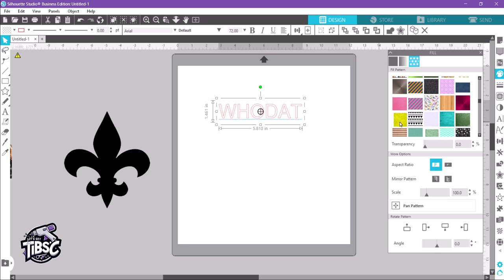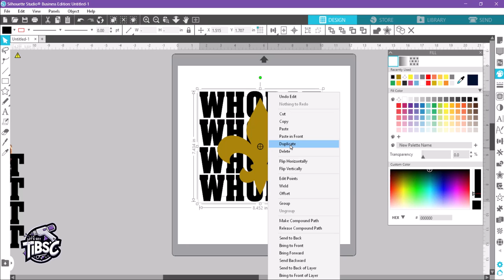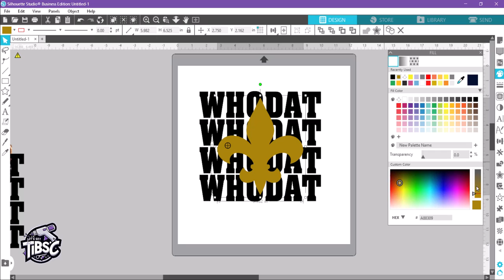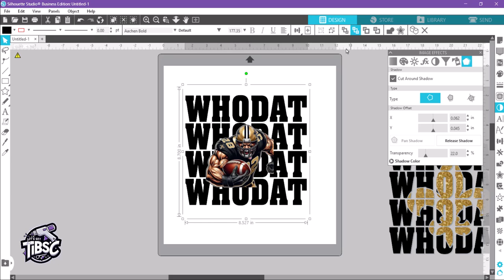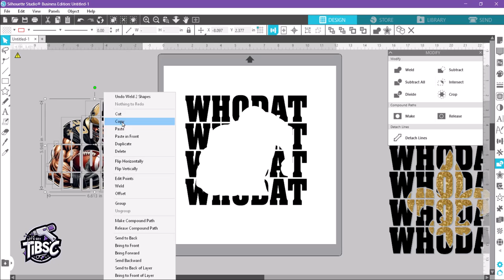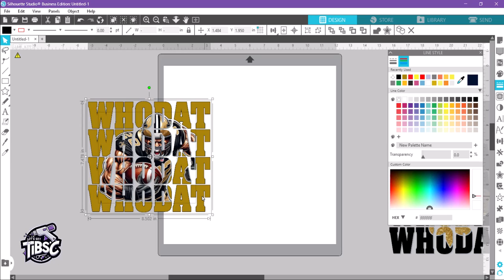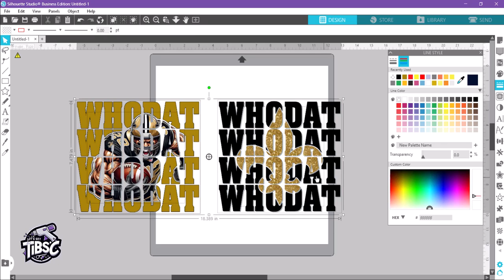Multiple letters middle popout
/ theinnovativebar
  / theinnovativebar
✨Like/Favorite us on Etsy
You can also view free videos on my Youtube channel
✨Ready to get your template today?